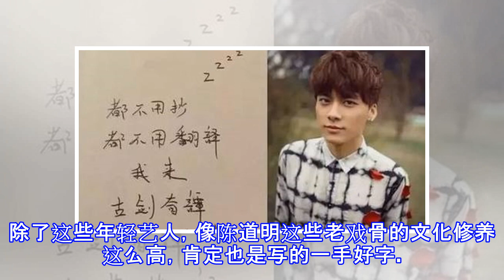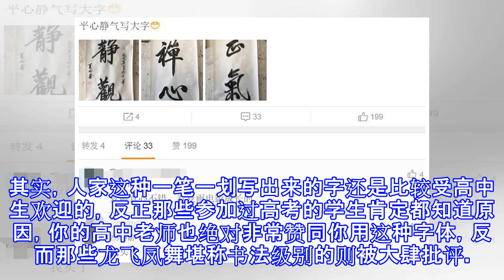影帝夏雨这毛笔字写的真不错，网友：看过其他明星字迹才知道差距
近日，影帝夏雨在网上晒出了三张自己的书法照，不少网友看完后都夸赞夏雨毛笔字写的好，有大家风范。虽然我们并不懂如何欣赏书法，但第一眼看过去确实给人非常大气很舒服的感觉，网友的评价没毛病。其实现在夏雨的消息出现在网上都很少了，很多观众的印象还停留在《鬼吹灯之寻龙诀》里他塑造的大金牙一角。毕竟年轻时取得了太高的成就，如今想再超越太难了。想当年，夏雨18岁就拿下了威尼斯国际电影节的影帝，其他的金马奖、金鸡奖都拿了个遍。或许夏雨现在都对那些奖项没兴趣了，如今把心思都花在滑板、滑雪、书法等兴趣爱好上了。虽然只是把书法当成修身养性的兴趣爱好，但这个字迹还是应了老话——字如其人，大气风范也是他本人的真实写照。...